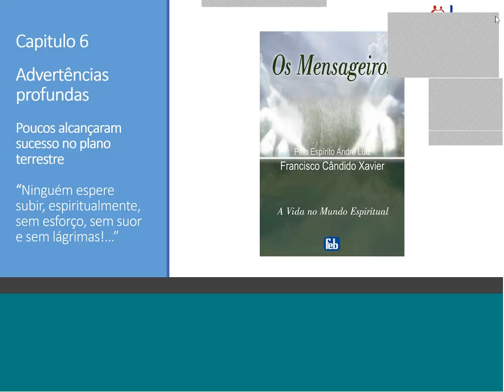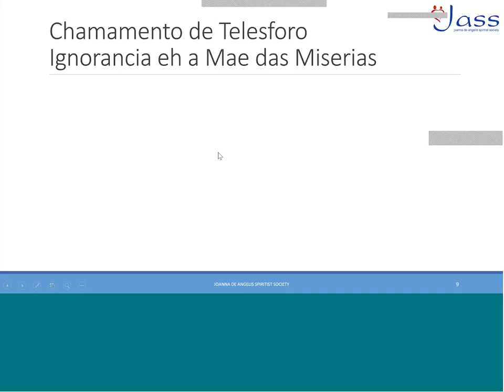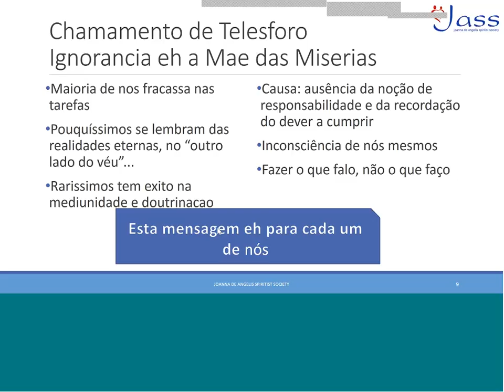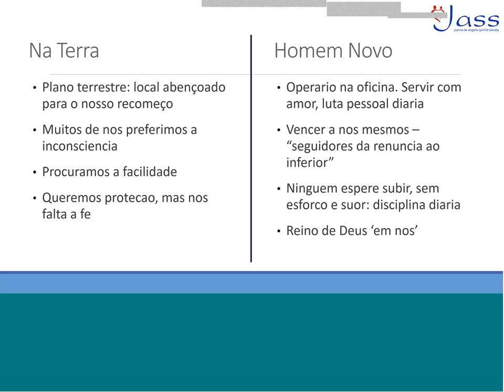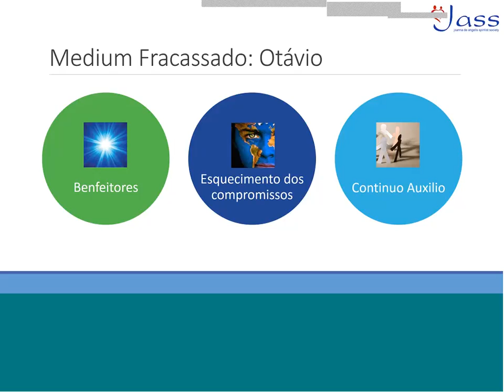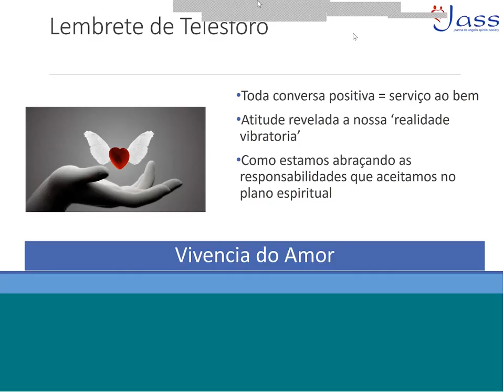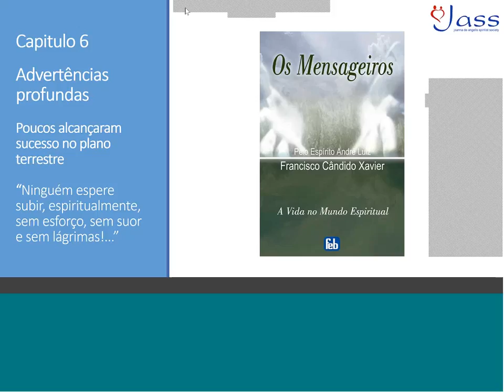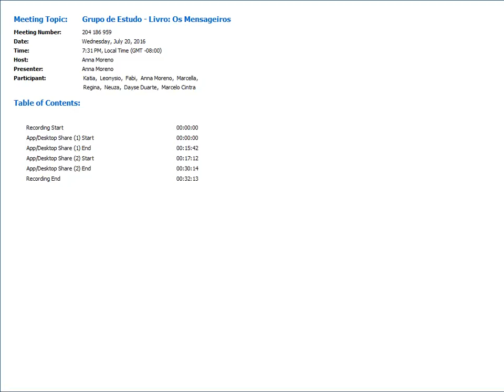Grupo de Estudo - Livro Os Mensageiros - Cap 6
Joanna de Angelis Spiritist Society em San Carlos, CA, USA.

20 de julho de 2016